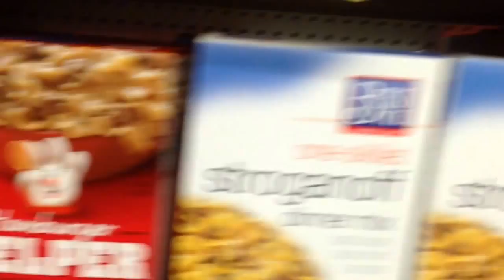Ben Miller Band "Life on Wheels" video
2014 video by Scott Leeper